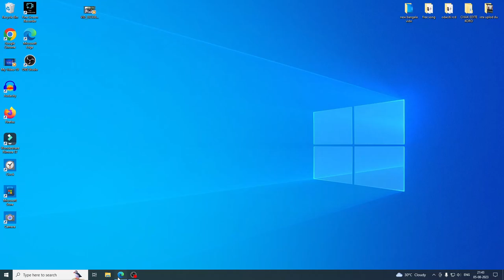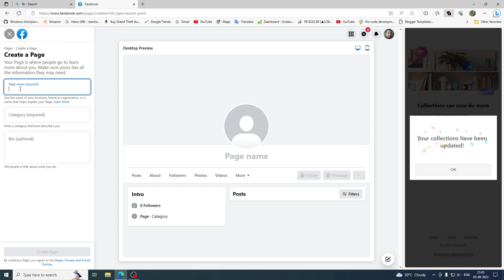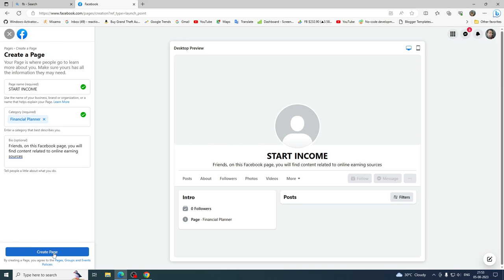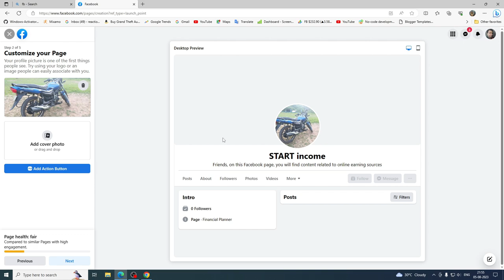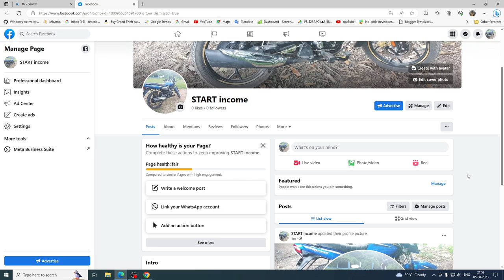PC Se Facebook Page Kaise Banaye | How to create facebook page on pc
About this video:
Dosto is video me bataya hu PC laptop se Facebook page Kaise banaye. agar aap ek new Facebook page banana chahte ho to is video me step bye step pura details bataya Ho Kaise aap Facebook per new Facebook page banaa sakte he...